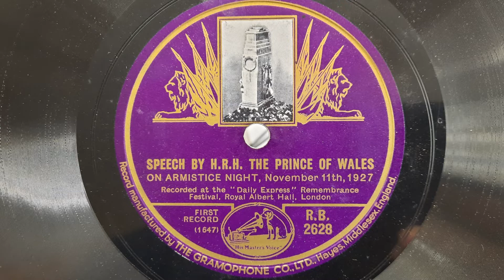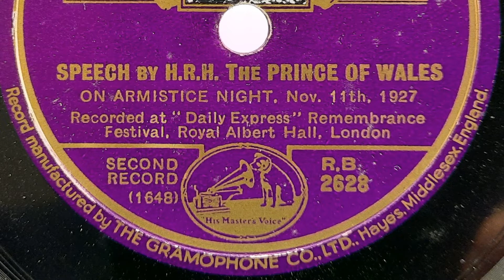Armistice Night Royal speech from 1927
Speech by H.R.H The Prince of Wales on Armistice Night, November 11th 1927